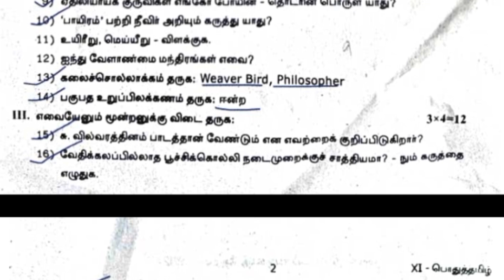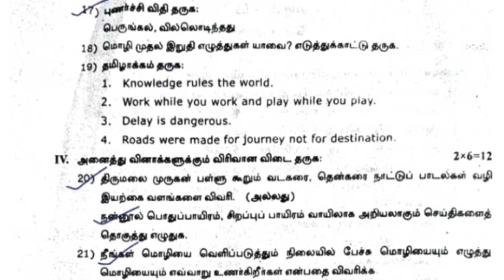11th tamil first mid term test question paper 2024||thoothukkudi district||original question